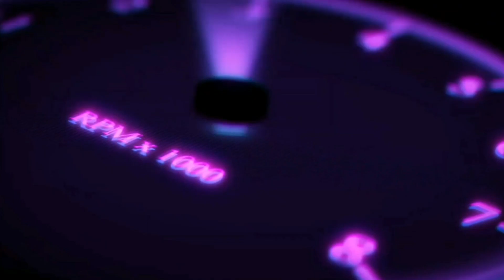black hole hero gameplay 😍